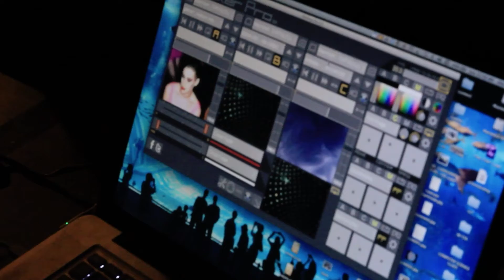La Cosa Nuestra 2 Medellín 2012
Festival de arte Migrante